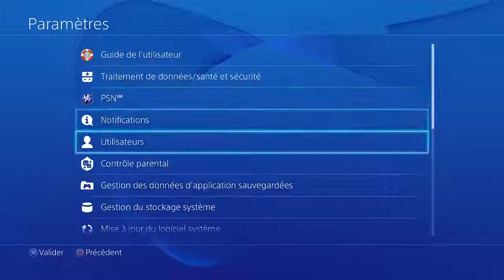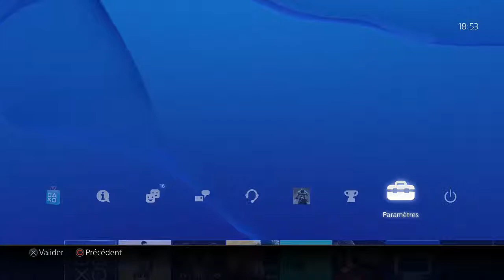[Gameplay PS4] Jeu technique DEBUTANT Fifa 15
Bonjour,

TheGamerX93